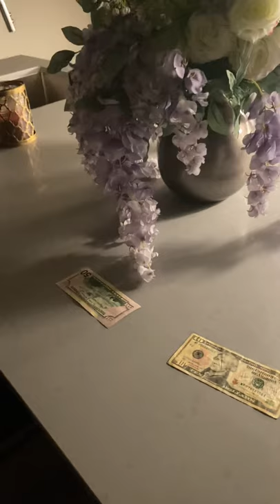How a blind person reads currency on dollar bills!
As a completely blind individual, having amazing technology like this is truly eye-opening! Seeing AI is one of my favorite apps which has many different channels/features to help me be independent in my every day living.